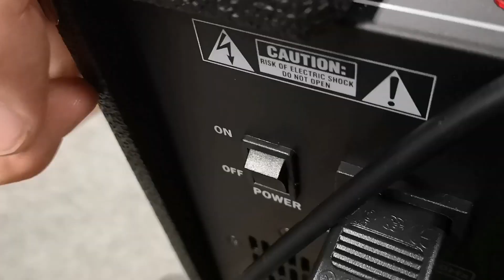НАС 200, СПЭШЛ ВЫПУСК!!! 🎉😁 ТУСА🎉